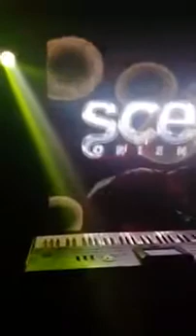1 الشاب سهيل سهرة لايف من كازا المغرب cheb souhil seghir live casa YouTube